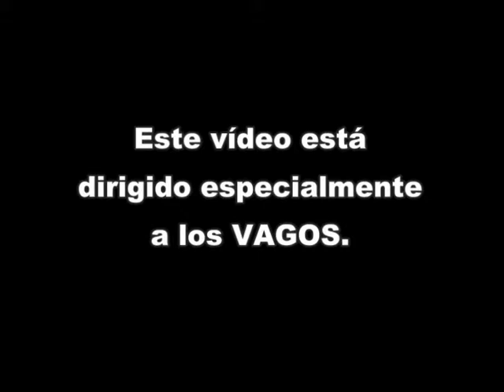A trabajar (Phun)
Simulación en Phun sobre vagos y trabajadores (se ve mucho mejor a pantalla completa).